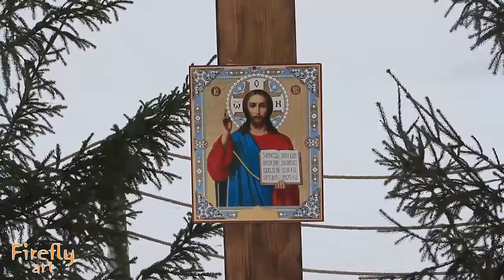19 января 2019г. Крещение Господне с Ижфишем, Южная Набережная. 02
19 января 2019г. Крещение Господне с Ижфишем, Южная Набережная.